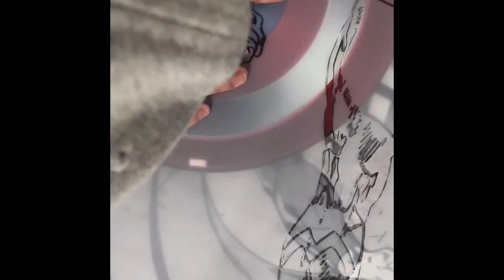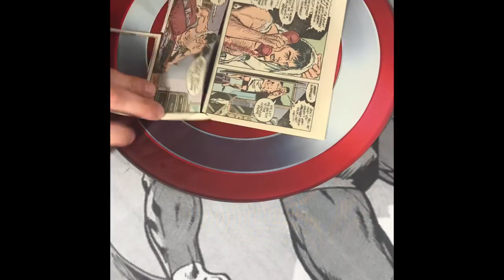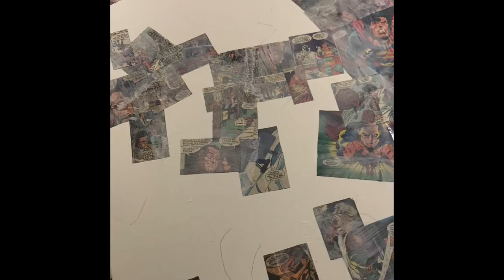Superman Painting with Stencils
Mod Podge'd 1970's Superman comics on canvas with Spray paint stencil.